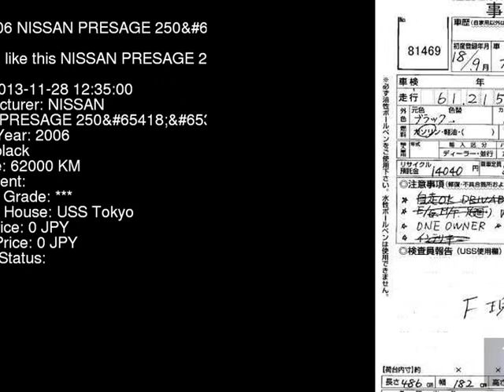2006 NISSAN PRESAGE 250 TNU31 - Japanese Used Car For Sale Japan Auction Import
2006 NISSAN PRESAGE 250 TNU31 - Japanese Used Car For Sale Japan Auction Import TNU31,NISSAN,PRESAGE,250,USS Tokyo,jdmvip,vip,jdm,cars,japan,jdmvip.com,japanesecars,usedcars Japanese Used JDM Car For Sale At Auction in Japan for Import